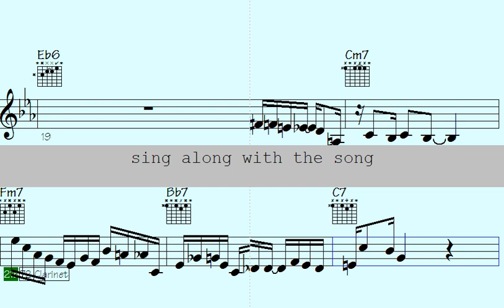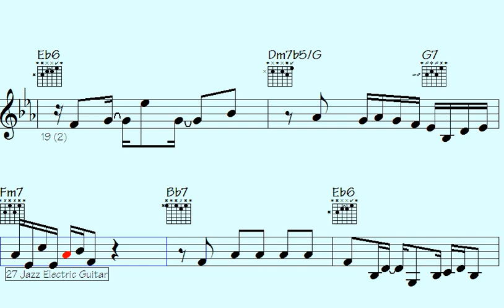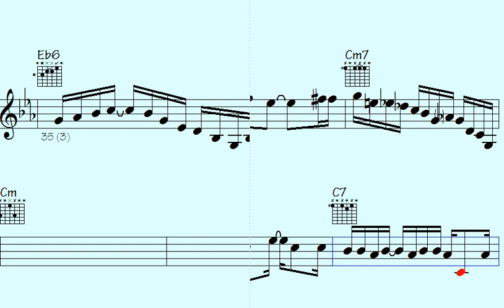🔳Boogie into the Groove: Waltz Trumpet Guitar Embellishments - Appreciated Paths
Step into the world of Jazz Waltz with this remarkable "Waltz" song. Immerse yourself in the vibrant and energetic rhythms of jazz music, featuring outstanding piano, guitar, and violin solos.

This song is a must-listen for those who love the passionate and rhythmic beats of waltz music and appreciate the beauty and complexity of instrumental solos. With a mix of classic and contemporary waltz tracks, each showcasing impressive musical arrangements that highlight the extraordinary talents of the trumpet, piano, violin, and guitar players.

Whether you're looking to dance the night away or simply unwind and enjoy some incredible music, this "Waltz" song has something for everyone. So turn up the volume, feel the beat, and allow the music to transport you to a world of Waltz rhythms and melodies that will leave you spellbound.